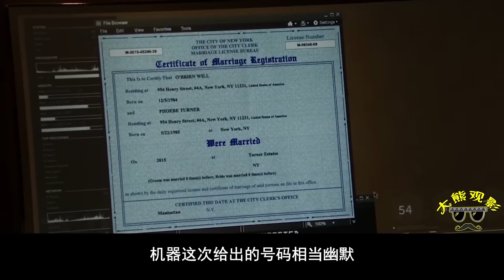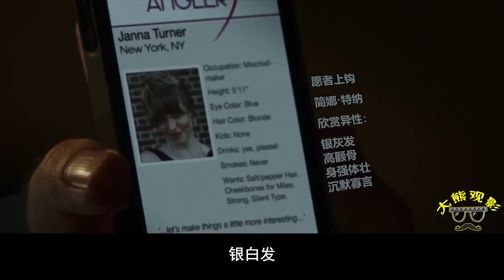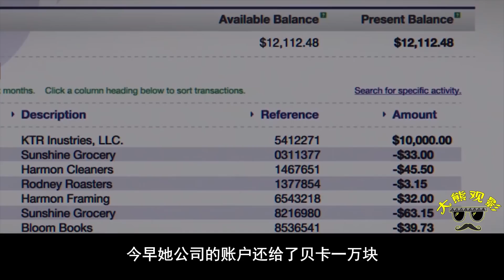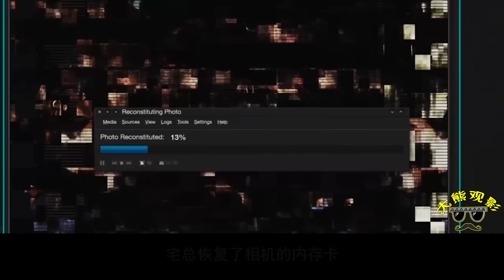富家千金婚礼血案，最后才知道要杀谁，这反转绝了！